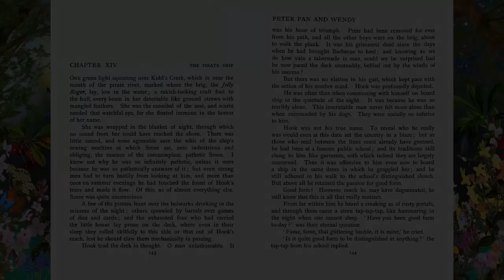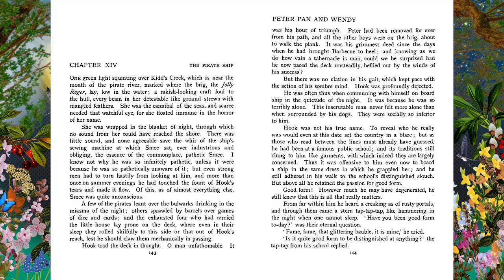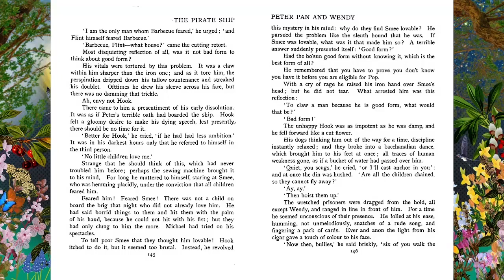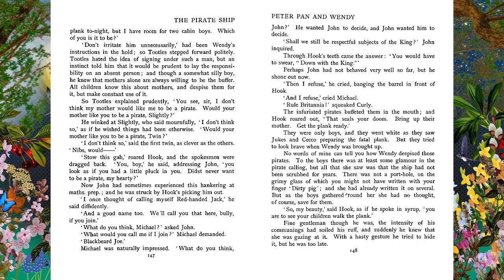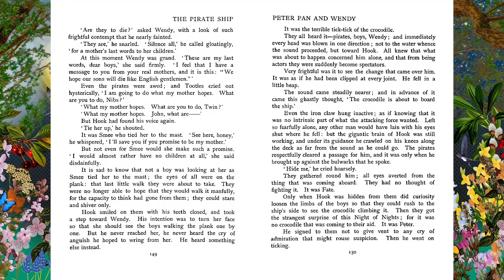"Peter and Wendy" Chapter 14 by J. M. Barrie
"Peter and Wendy"
by J. M. Barrie
Chapter 14- The Pirate Ship

"Peter and Wendy" is a classic novel written by J.M. Barrie, first published in 1911. It is a beloved children's story that has captivated readers for generations. The novel is a whimsical and imaginative tale that explores themes of childhood, adventure, and the magic of never-growing up.

The story follows the adventures of Peter Pan, a boy who can fly and never grows up, and Wendy Darling, a kind and motherly girl. Peter Pan visits the nursery of the Darling family in London, where he befriends Wendy, her brothers John and Michael, and their dog Nana. With a sprinkle of fairy dust and the guidance of Tinker Bell, Peter Pan whisks the children away to the magical world of Neverland.

Neverland is a place of endless adventure, inhabited by pirates, mermaids, fairies, and Native Americans, among other fantastical creatures. Peter is the leader of a group of Lost Boys who, like him, have run away from their homes and families. They live carefree lives in Neverland, engaging in battles with Captain Hook, the cunning and vengeful pirate who is Peter's arch-nemesis.

The heart of the story lies in the conflict between Peter Pan's desire to remain forever young and free from responsibilities and Wendy's longing for the comforts and love of home. Wendy takes on a motherly role for the Lost Boys and tries to bring a sense of order and nurturing to their wild existence. This contrast between Peter's eternal youth and Wendy's nurturing nature forms a central theme of the novel.

As the story unfolds, the children face various adventures and challenges in Neverland, including encounters with pirates, encounters with the Native American tribe led by Princess Tiger Lily, and even a face-off with a crocodile that haunts Captain Hook. Throughout their journey, they learn about bravery, friendship, and the power of imagination.

The character of Captain Hook represents the embodiment of adulthood and its constraints. He is a villainous figure who seeks revenge on Peter Pan for his loss of a hand to a crocodile. Hook's obsession with Peter mirrors the conflict between eternal youth and the inevitability of growing up.

In the end, Wendy and her brothers decide to return to London, recognizing the importance of family and home. Peter Pan, however, chooses to remain in Neverland, forever chasing adventures and escaping the confines of adulthood. Wendy leaves a window open for him to visit, but Peter Pan never returns.

"Peter and Wendy" is a timeless story that continues to enchant readers of all ages. It reminds us of the magic of childhood, the value of imagination, and the bittersweet nature of growing up. The characters, including the mischievous Peter Pan, the nurturing Wendy, and the dastardly Captain Hook, have become iconic figures in literature and popular culture. The novel's exploration of the tension between the desire for eternal youth and the inevitability of adulthood resonates with readers, making it a classic that endures through the generations.